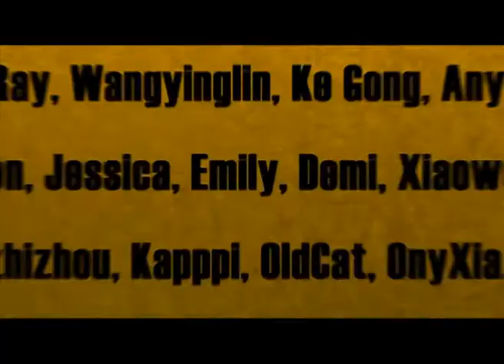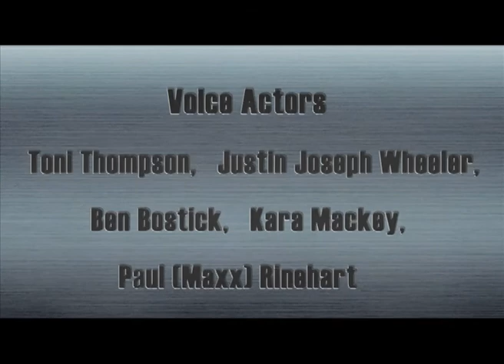Cartoon | Kung Fu Masters of the Zodiac -12 Zodiac Way-English-182 | Shadow's Commercial